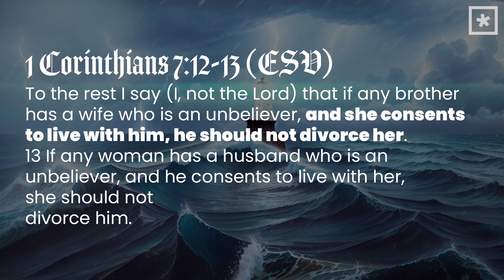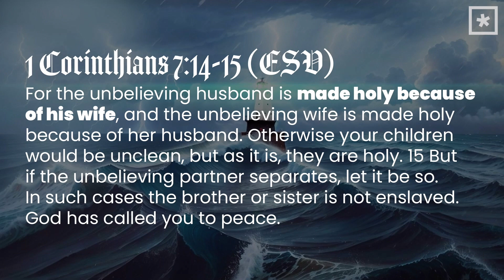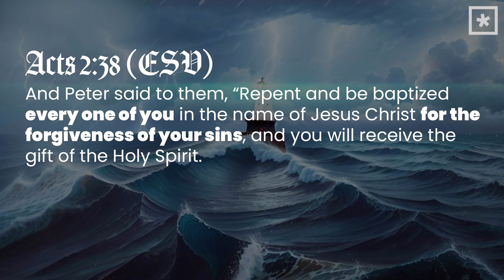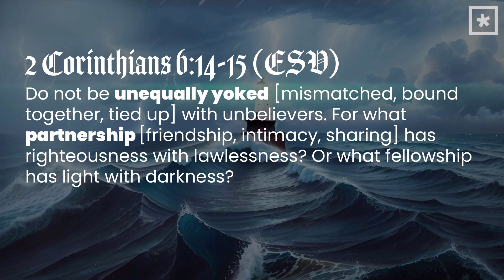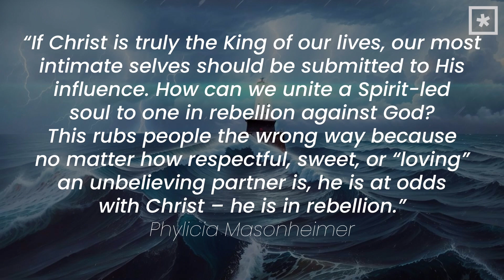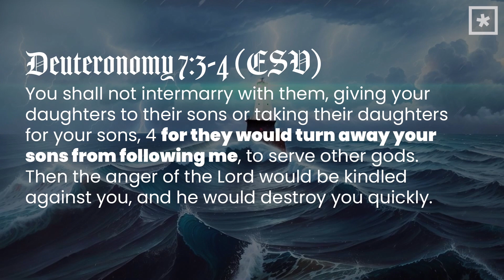Stand Firm - Part 13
ABOUT RADIANT CHURCH
Radiant Church is a non-denominational Christian church led by Pastor Jerry Theis in Ludington, Michigan with Sunday services at 9:00am & 10:45am.